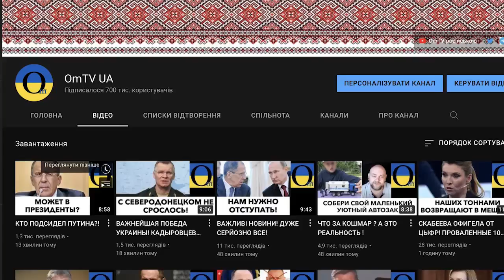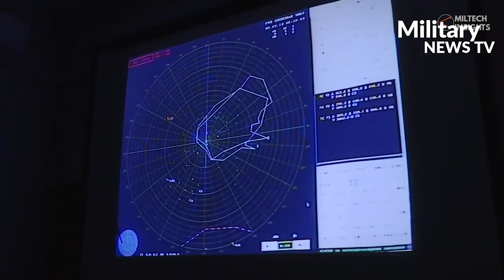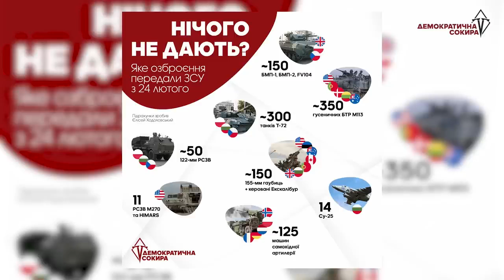ЗСУ ПРОБИЛИ ОБОРОНУ РФ? Нова техніка в роботі